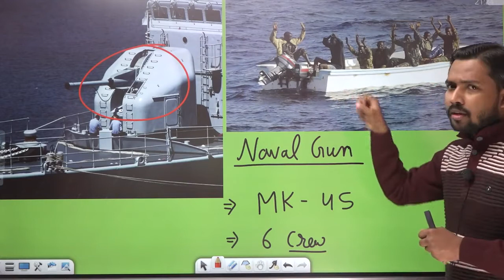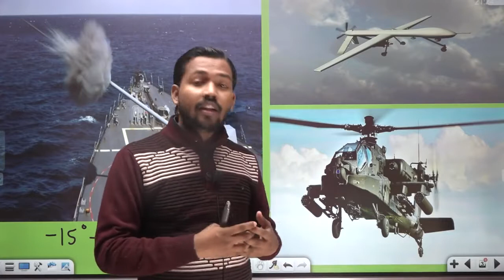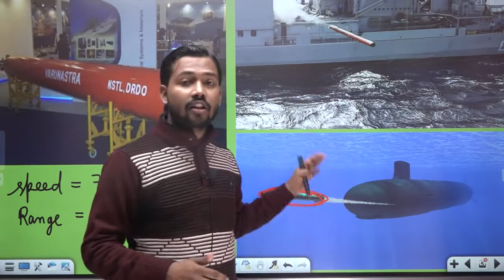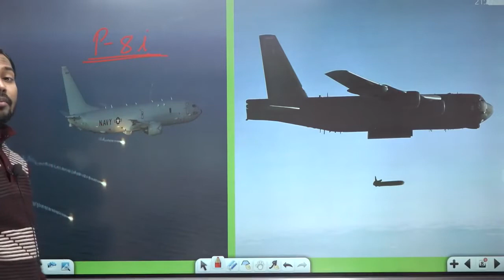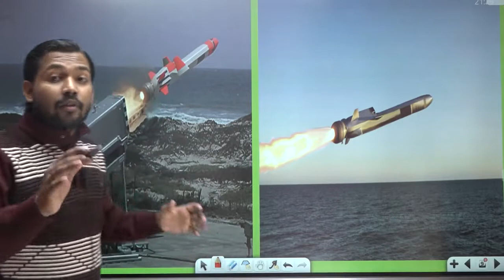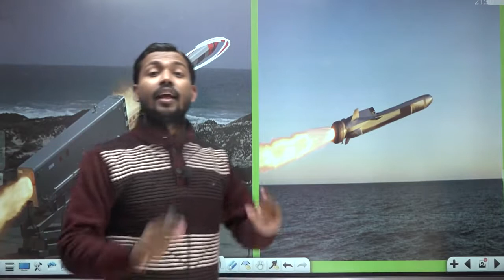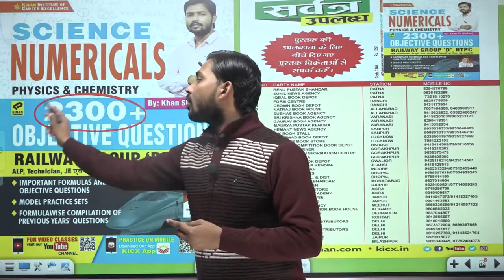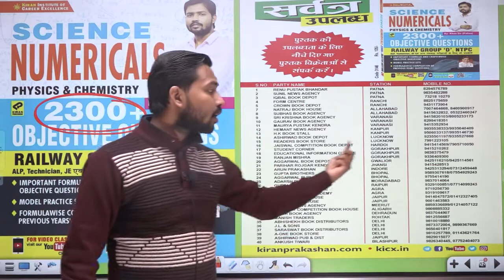Submarine Torpedo | Naval Gun | Indian Navy Torpedo Varunastra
JEE/NEET 2022?

AD

REGISTER

884,266 views

75K

1.3K

Save

Report

competitive Examination. Disclaimer:- Copyright Disclaimer under section 107 of the Copyright Act of 1976, allowance is made for “fair use” for purposes such as criticism, comment, news reporting, teaching, scholarship, education and research.